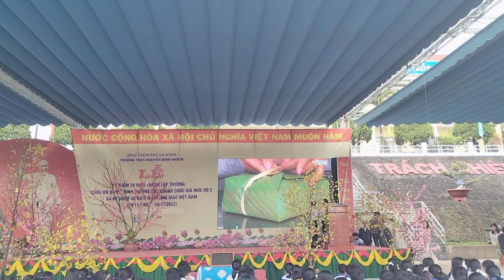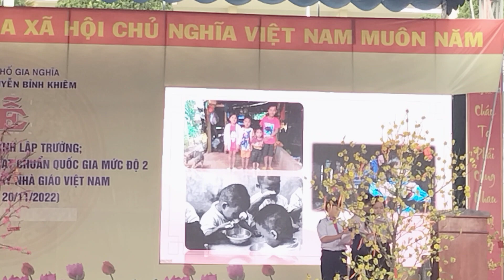Hoạt động chào cờ tết yêu thương của lớp 7A2